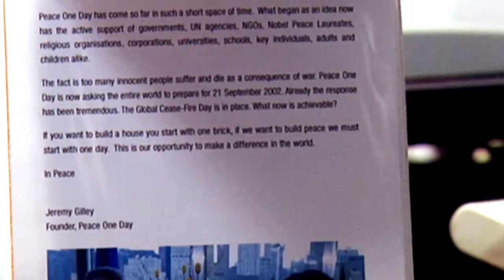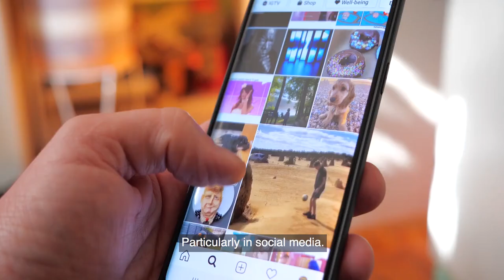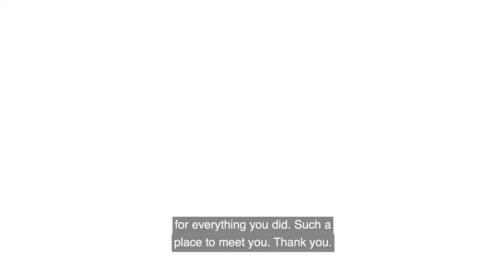Interview with Sir Jeremy Greenstock | Peace Day Live 21 September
Chairman of Gatehouse Advisory Partners, Former Chairman of the UNA UK, Sir Jeremy Greenstock, is interviewed by founder of Peace One Day, Jeremy Gilley, for Peace Day Live 21 September. for more information about the show.